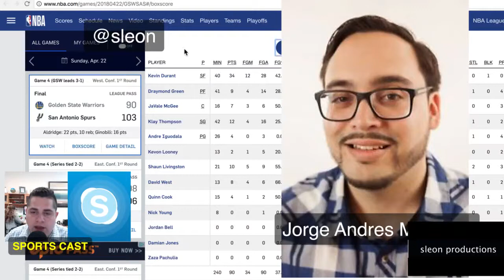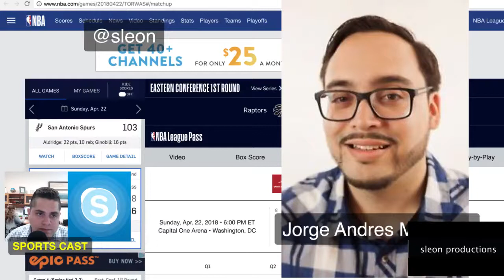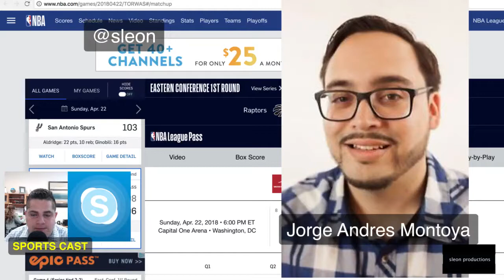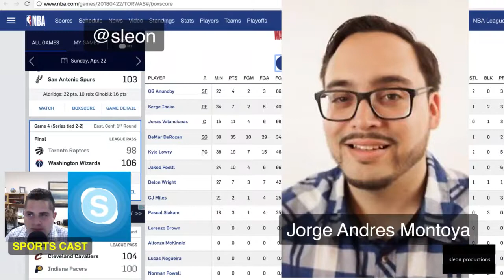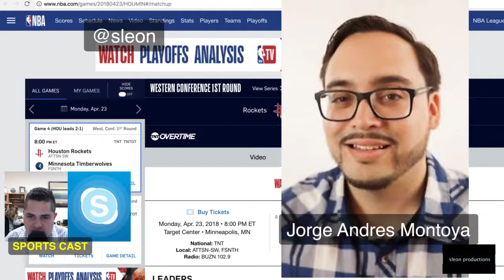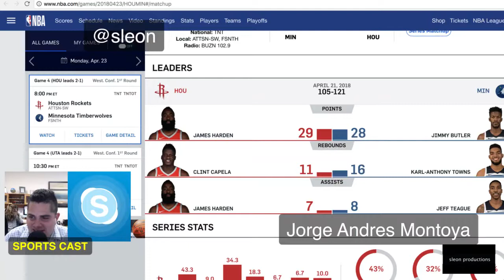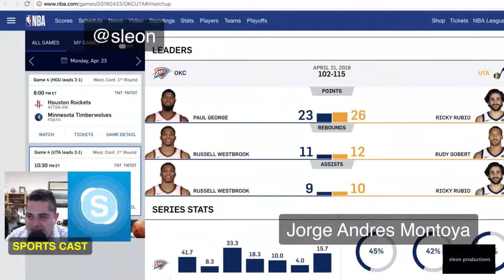Sports Cast with Jorge Montoya 4/23/18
Santiago Leon and Jorge Montoya talk about 76ers impressive first round series against Miami, two series tied at 2, and will Cleveland beat Indiana